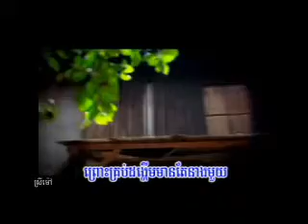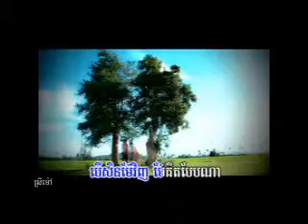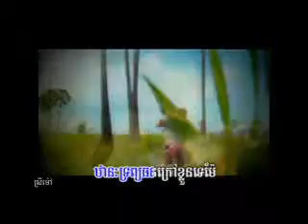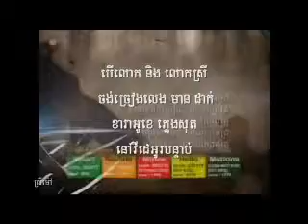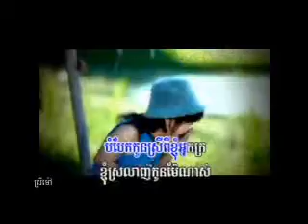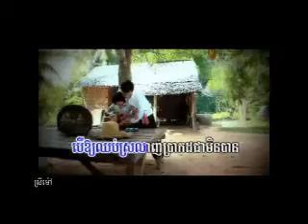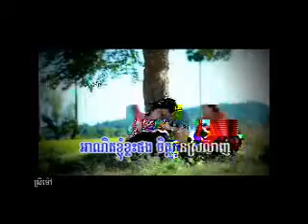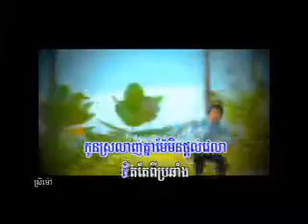Kyom Slolanh Kon Mae( Karaoke & Music )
VCD Town vol 23 Karaoke MUSIC ONLY Sing along